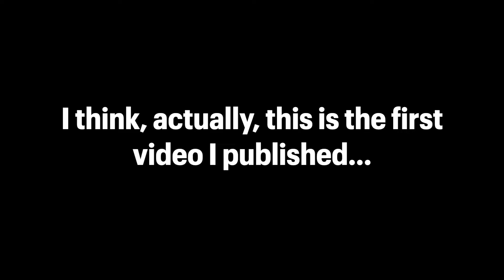DMV Elevators and More official channel trailer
(Finished 1/16/2022) This is my official channel trailer

Music comes from iMovie. All footage is my own work.